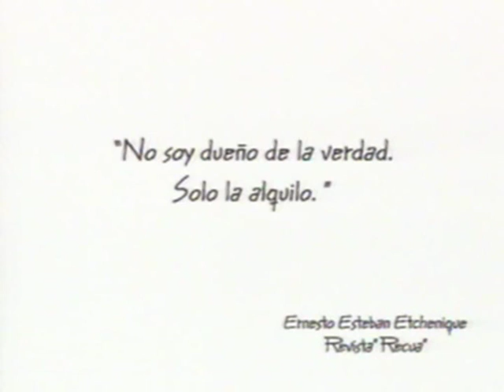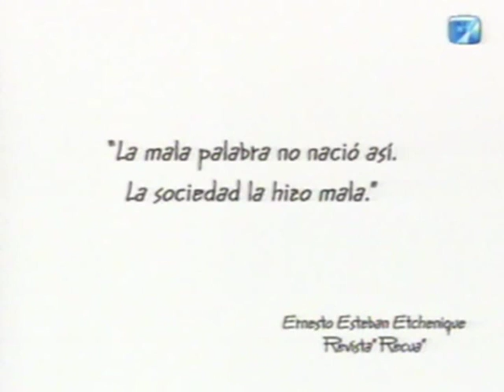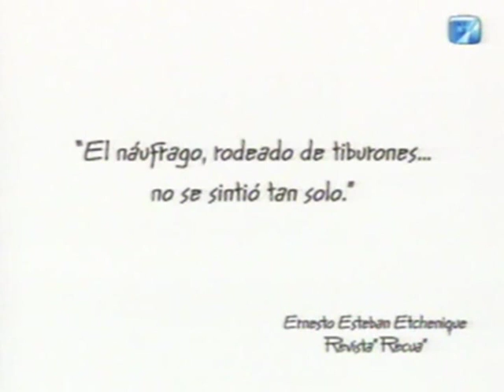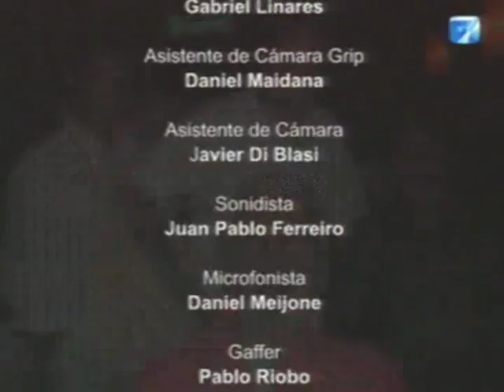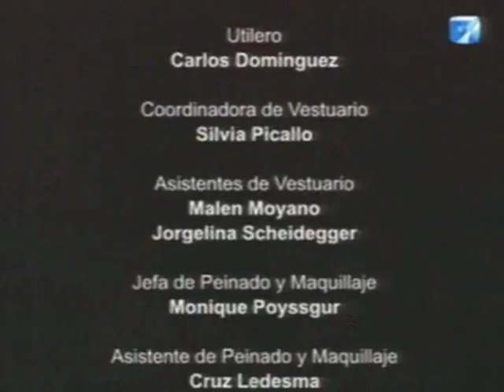Los cuentos de Fontanarrosa: El especialista o La verdad sobre el Aleph